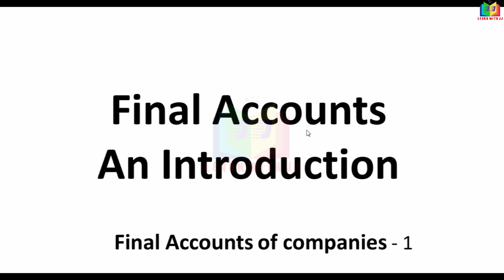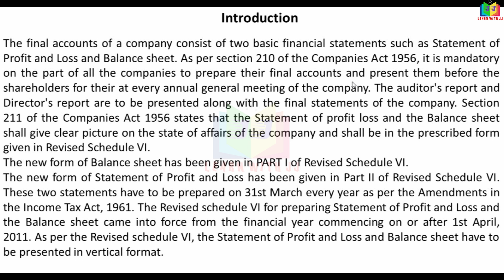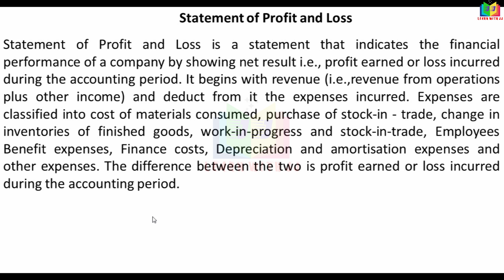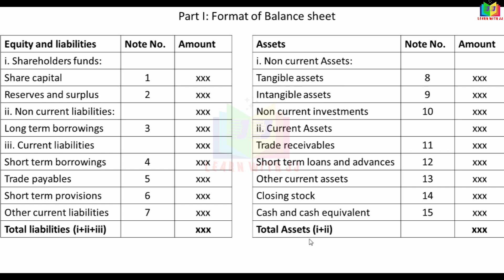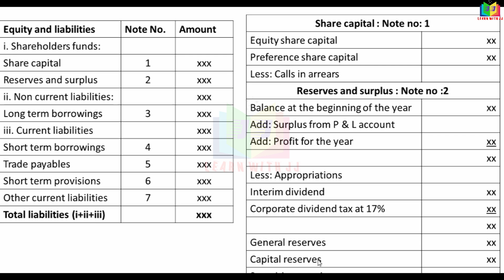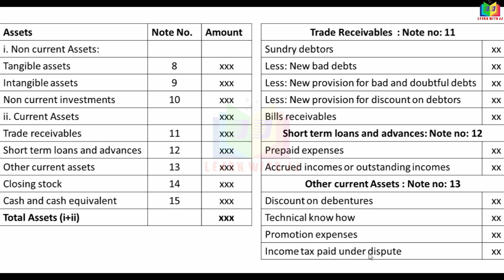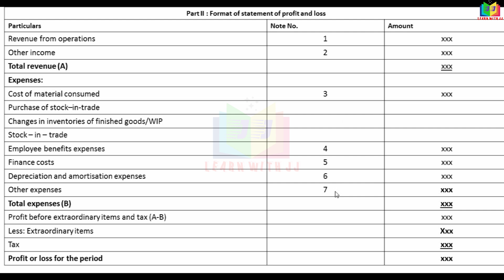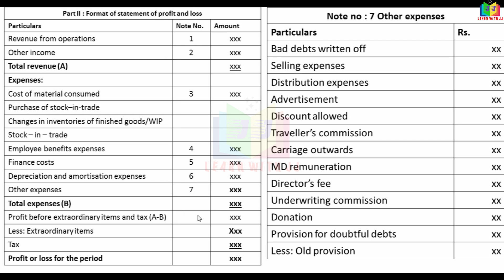finalaccounts | Part 1 in Tamil